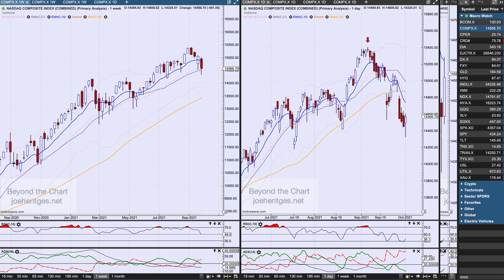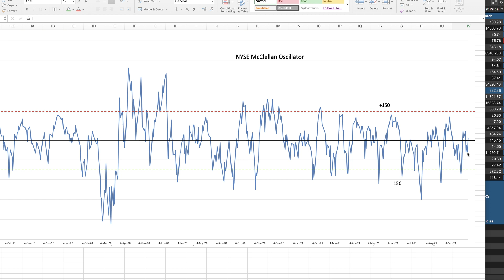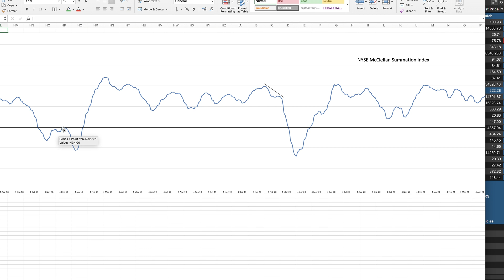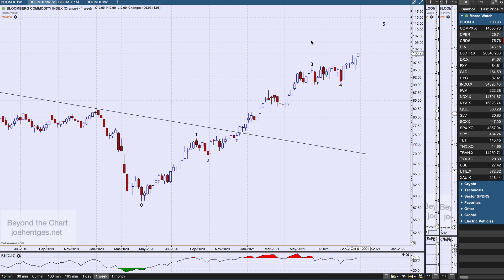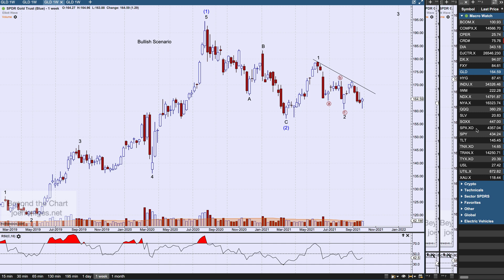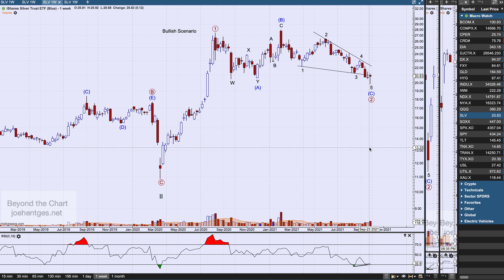Technical Analysis of Stock Market | Will the ATHs Hold?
In this technical analysis of the stock market video I review the monthly charts of the Dow Jones Industrial Average , S&P 500 and NASDAQ Composite Indexes. We then focus on both the Nasdaq and the Russell 2000 pictures. The Russell 2000 peaked back in March 2021.
Then we check in on the McClellan Oscillator and Summation Index as well as the High Yield Bond Fund (HYG).
We finish the video by looking at oil using the United States 12 Month Oil ETF, gold via the Gold ETF (GLD) and silver with the Silver ETF (SLV).

How to Profit with Puts

Transform Your Trading Now!!